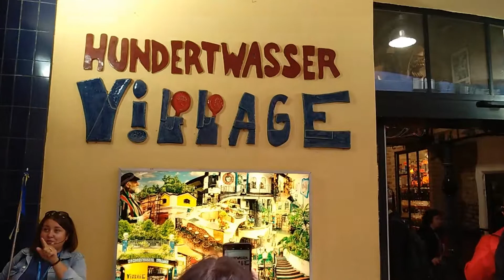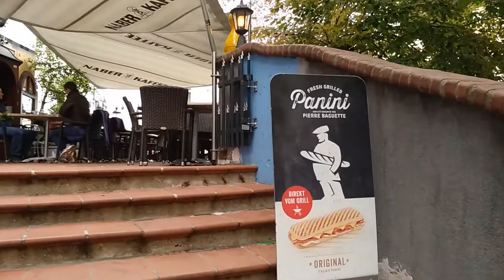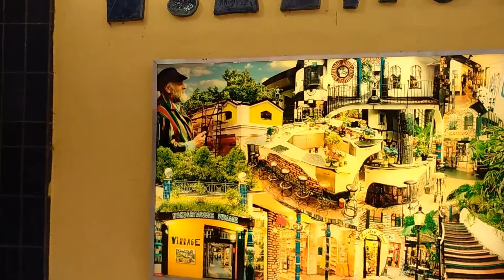Австрійський Гауді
Будынок Хундертвасера. Відень. Австрія.